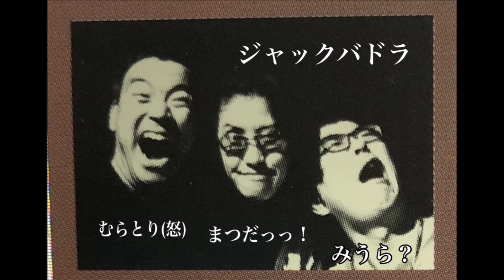ひかりのくに/ジャックバドラ